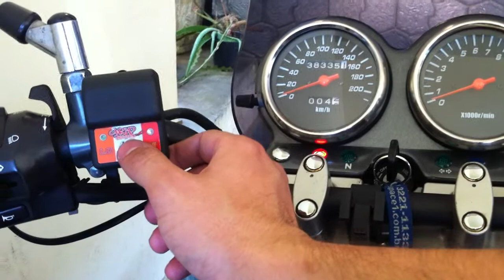Manoplas Koso GS500